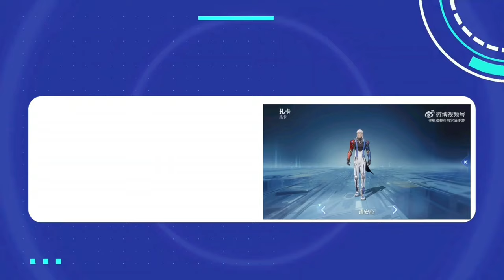NEW: PILOT JAKA GAMEPLAY||Super Mecha Champions||SMC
GAME: Super Mecha Champions - SMC
                                INFO ON THE UPDATE
Ignite the flames, embracing the nocturnal symphony. With each verse, the frigid air dances to form a poetic winter tale. Witness the guardian's metamorphosis, forging a mighty city through sheer determination. And as the fledglings spread their vibrant plumage, delicate dandelion seeds take flight towards the break of day. Amidst this enchanting spectacle, a rising star emerges in the Super Mecha League - the indomitable Zaka, driven by an unwavering faith in guardianship. Join the cosmic spectacle on June 8 and behold the power that lies within.
                                  NEW PILOT SKILLS
                              FIRST ONE: "[Nest Wings]"
LV1- When the health value of yourself or nearby friendly drivers is lower than 50 after receiving damage, immediately get 20 points of temporary shield for 4 seconds, cooldown time is 100 seconds.
LV2- When the health value of yourself or nearby friendly drivers is lower than 50 after being damaged, immediately get 24 points of temporary shield for 4 seconds, cooling time is 92 seconds.
LV3- When the health value of yourself or nearby friendly drivers is lower than 50 after being damaged, immediately get 28 points of temporary shield for 4 seconds, cooldown time is 84 seconds.
LV4- When the health value of yourself or a nearby friendly driver is lower than 50 after receiving damage, immediately get a temporary shield of 32 points for 4 seconds, with a cooling time of 76 seconds.
LV5- When the health value of yourself or a nearby friendly driver is lower than 50 after receiving damage, you will immediately get a temporary shield of 36 points for 4 seconds, with a cooling time of 68 seconds.
LV6- When the health value of yourself or a nearby friendly driver is lower than 50 after being injured, immediately get a temporary shield of 40 points for 4 seconds, with a cooling time of 60 seconds.

            SECOND ONE: "STRESS REPLENISHING ARMOR"
LV1- After receiving damage greater than 30% of the body's durability within 1.5 seconds, the armor shield will be fully filled for 150 seconds.
LV2- After receiving damage greater than 29% of the body's durability within 1.5 seconds, the armor shield will be fully filled for 134 seconds.
LV3- After receiving damage greater than 28% of the body's durability within 1.5 seconds, the armor shield will be fully filled, and the cooling time is 118 seconds.
LV4- After receiving damage greater than 27% of the body's durability within 1.5 seconds, the armor shield will be fully filled, and the cooling time is 102 seconds.
LV5- After receiving damage greater than 26% of the body's durability within 1.5 seconds, the armor shield is completely filled, and the cooling time is 86 seconds.
LV6- After receiving damage greater than 25% of the body's durability within 1.5 seconds, the armor shield will be fully filled, and the cooling time is 70 seconds.
thank you for watching the video, Your support and engagement means the alot to me, and I am so grateful for each and every one of you who took the time to watch, like, comment and share my content.